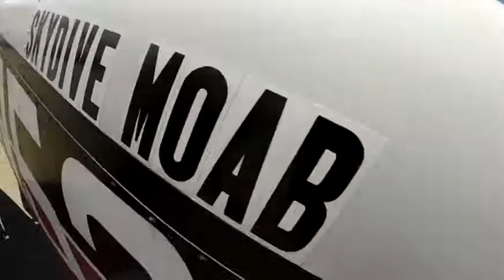Skydive Moab - Colby's 1st Skydive!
Skydive Moab Tandem Video - Colby's 1st Skydive!